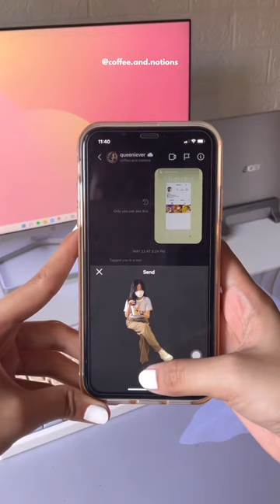fave ios16 features ✨ // lock screen customization + photo background removal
follow me for more desk setup inspirations, study/work inspo, and cozy vibes 🪴

ʕ•́ᴥ•̀ʔっ♡

i'm queeniever, but you can call me queen! i produce cozy workspace, tech, & lifestyle content. ☕️

s h o p m y d e s k e s s e n t i a l s